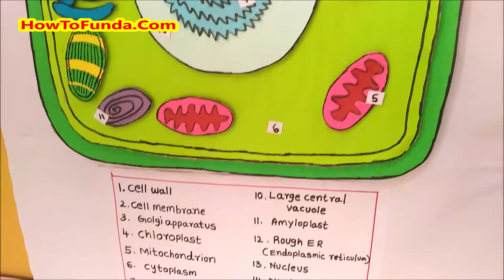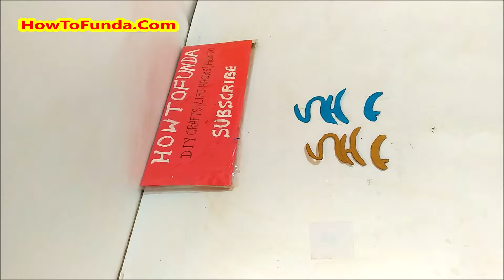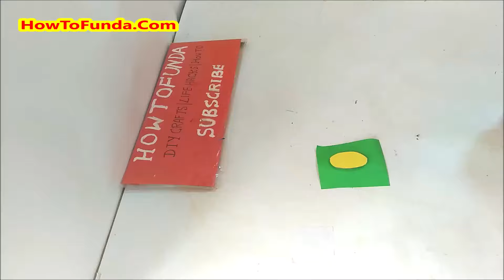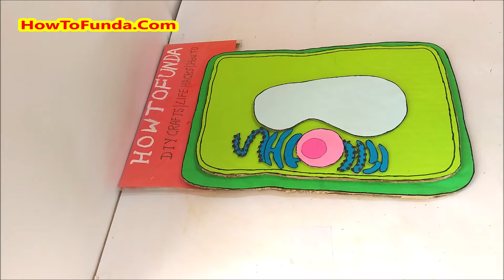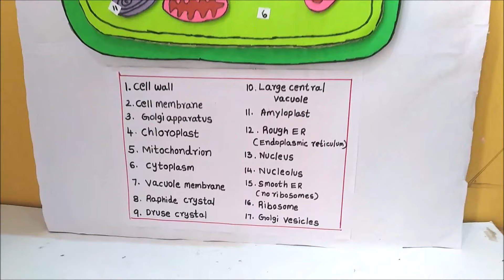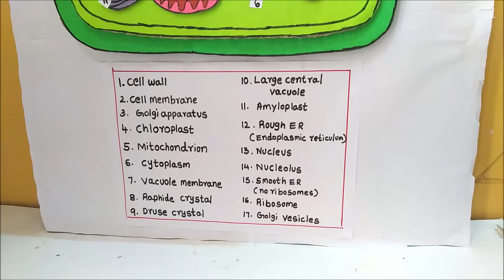plant cell model making using cardboard | science project | DIY at home | howtofunda | still model